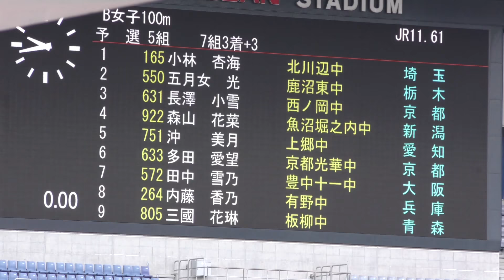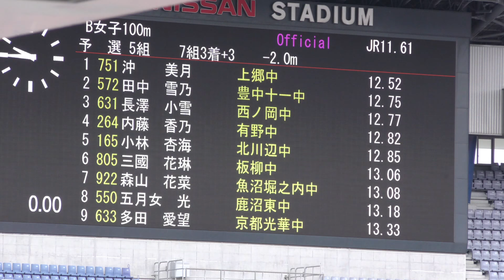H30 ジュニアオリンピック B女子100m 予選5組